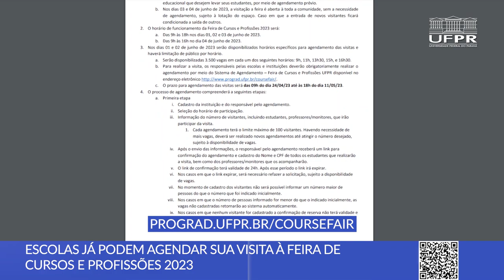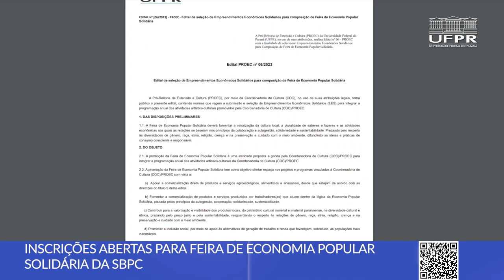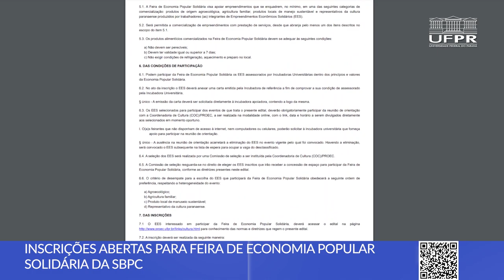Feira de Cursos, Extensão Universidades nas escolas e mais notícias [Boletim UFPR]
Confira nesta edição as principais notícias da Universidade Federal do Paraná:

0:00 Abertura
0:14 Feira de Cursos e Profissões 2023
0:52 Seleção de Bolsistas e Voluntários para Projeto de Extensão Universidade nas Escolas
1:34 Inscrição para Feira Econômica Popular Solidária da SBPC
2:19 Latim em Pó: os caminhos da Língua Portuguesa é o tema da nova edição do Estado da Arte

📝 Links das notícias 👇
Escolas já podem agendar sua visita à feira de cursos e profissões 2023
Projeto de Extensão Universidades na Escolas está com vagas abertas para bolsistas e voluntários
Estado da Arte | Latim em Pó: Os caminhos da Língua Portuguesa